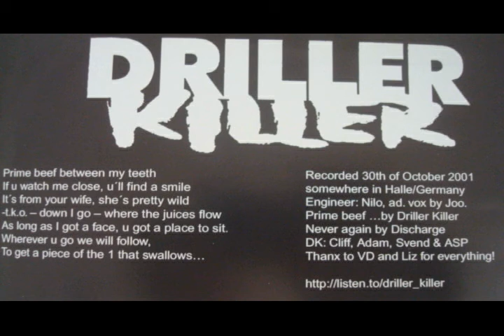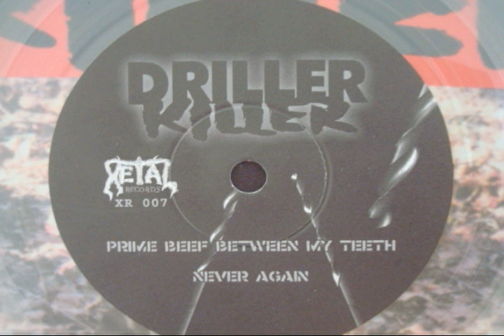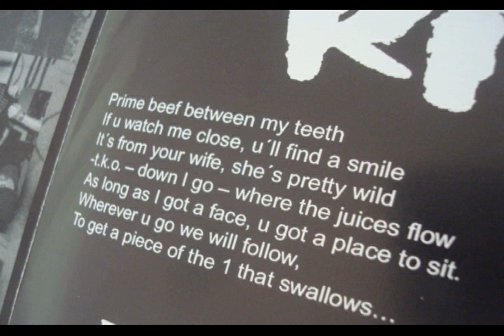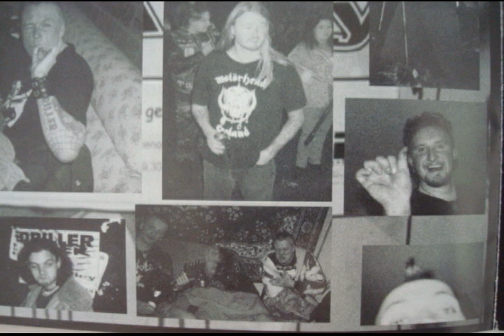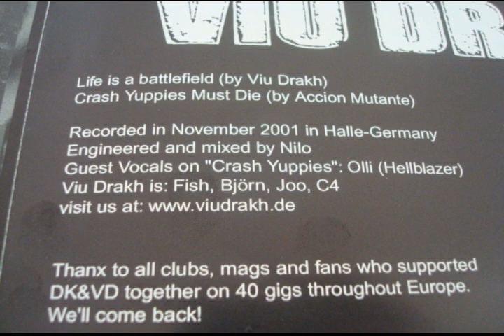Driller Killer - songs from the split with Viu Drakh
Driller Killer / Viu Drakh split ep - 2002

00:00 prime beef between my teeth
02:50 never again (discharge cover)